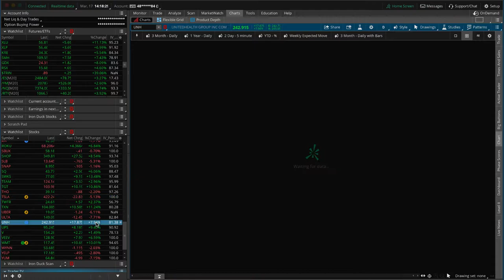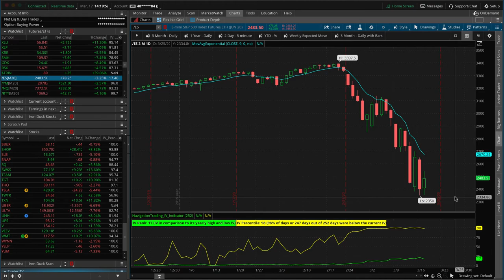Are You Feeling Lucky Today? [TradeHacker Update]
Here's what we'll cover in today's update:
• Why are bonds moving lower?
​• Oil continues to slide

Happy Trading!

YouTube.com/navigationtrading
Facebook.com/navigationtrading